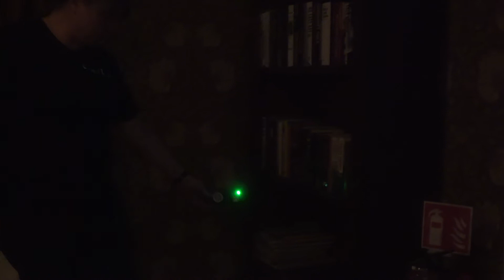Elsabo Herrgård - Del 1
👻 Med Swedish Paranormal Team
👁‍🗨 Medverkande är Camilla och Pierre

🦴 Elsabo har en brokig historia med kärlek, sorg och bränder och med mycket energier som dröjt kvar. Herrgården ligger två kilometer utanför Berga i Småland intill Älgsjön. De närvarande energierna förstörde en del av våra inspelningar och påverkade oss kraftigt. De gjorde oss grälsjuka.

☠ Detta är en ny undersökning som vi genomförde i september 2020. Entiteterna förstörde en del av våra inspelningar så en del sessioner har vi återskapat med övervakningsfilmerna.

☠ Teasern om Elsabo Herrgård
👻 Släpps Fredag den 18 december klockan 19:00

👻 Släpps Onsdag den 23 december 2020 klockan 19:00

☠ Elsabo herrgård Del 2
👻 Premiär Söndag den 27 december 2020 klockan 19:00

Man tror att den första byggnaden som låg två kilometer utanför Berga i Småland intill Älgsjön beboddes av en husfru som hette Elsa. Kanske var det så att mannen, hennes make ville uppkalla gården efter sin hustru. Elsa är även en omskrivning av Elisabeth.

Genom förvärv av intilliggande gårdar i början av 1900-talet växte Elsabo ut och etablerades som herrgård.

Det berättas om att brukspatronen Pehr Gustav Tamm träffande en dam vid namn Gunhild Pira, de inledde ett förhållande och blev förälskade varpå de upplöste sina befintliga äktenskap.

Trettio år skilde dem åt och 1907 ingick de äktenskap. I bröllopsgåva avgav han ett löfte till sin hustru att han skulle bygga en vacker herrgård intill Älgsjöns strand där Elsabo Gård var belägen.

Brukspatronen höll sitt löfte och år 1909 började stenslottet Solhöjden att byggas. Den gamla byggnaden revs och av materialet byggdes Högsby Prästgård som numera är riven.

Med mycket möda och mycket pengar så skapades ett slott med stora salonger och sällskapsutrymmen, utmärkande stuckaturer i och runt innertaken men även i takens centrum kring kristallkronorna och andra armaturer.

Efter Per Gustav Tamm död 1921 stod Solhöjden tom i några år för att sedan säljas till järnvägsmännens nya stiftelse år 1929. En verksamhet byggdes upp med namnet Sjukhemmet Solhöjden. Ett begrepp för bra vård och service i naturmiljö vid Älgsjöns nordöstra strand. Här vårdades runt 20 000 människor mellan åren 1930 – 1990.

På 1940-talet byggdes slottets södra och norra flygeln som nu är sammanbyggda med det ursprungliga slottet.

Under 1990-talet upphör byggnaden att vara ett sjukhem och jordbruket avskiljs.

Byggnaden renoveras till hotellbyggnad under 2000-talet med en spaanläggning, Solhöjden Spa.

Vindsvåningen blev kraftigt brandskadad i början av december 2010 där bara väggarna stod kvar. Kronofogden bedömde 2013 att slottet är ett rivningsobjekt men på auktionen förvärvades det av en ny ägare som sedan genomförde många renoveringar och ombyggnationer.

En period var det även en flyktinganläggning som drevs av Bert Karlsson och när verksamheten lades ner blev det ett hotellpensionat.

Anläggningen som i dag är ett hotell, konferensanläggning, restaurang och bar öppnade sin verksamhet i juli 2019. Renoveringar pågår fortfarande då man planerar för simbad och fittnesavdelning. Och långtgående planer finns för att bygga en större festanläggning.

Elsabo har en brokig historia med kärlek, sorg och bränder och med mycket energier som dröjt kvar. De närvarande energierna förstörde en del av våra inspelningar och påverkade oss kraftigt. De gjorde oss grälsjuka.

☠ Bonusmaterial
👻 Minispökjakter, gamla utredningar eller när Camilla & Pierre var med i Spöksökarna.

☠ 𝕊𝕨𝕖𝕕𝕚𝕤𝕙 ℙ𝕒𝕣𝕒𝕟𝕠𝕣𝕞𝕒𝕝 𝕋𝕖𝕒𝕞 ☠
🦴 Undersökningar och bonusmaterial varje vecka! 🦴

☠ 𝕊𝕨𝕖𝕕𝕚𝕤𝕙 ℙ𝕒𝕣𝕒𝕟𝕠𝕣𝕞𝕒𝕝 𝕋𝕖𝕒𝕞:
Swedish Paranormal Team består av Camilla & Pierre som är mediala healers som utforskar det paranormala som finns runt om oss.

Vi undersöker både kända och okända hemsökta platser och letar ständigt efter nya platser där vi söker efter bevis från den andra sidan.

Som andliga och spökjägare så lever vi efter mottot "Sökandet efter andar börjar bortom illusionen".
Först och främst behöver man se att det finns mer än vår tredimensionella värld och se bortom den.

🦴 Observera att vi lämnar över det material vi får på film och sedan är det upp till er tittare att tolka materialet.

🙏 Namaste!